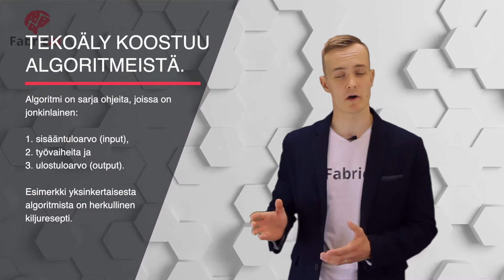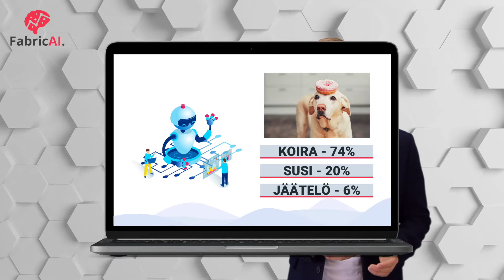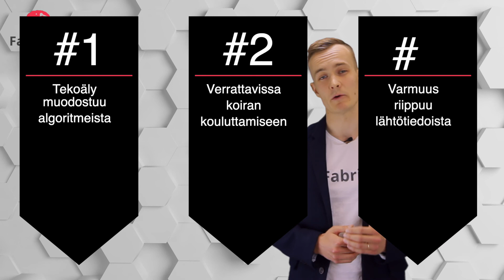FabricAI tekoälykoulutus: Luku 1 Osa 1 - Mitä on tekoäly?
Kaikessa yksinkertaisuudessaan tekoäly muodostuu koodista ja algoritmeista.

Algoritmit ovat sarjoja ohjeita, joissa on jonkinlainen sisääntuloarvo, työvaiheita ja lopuksi aina jonkinlainen ulostuloarvo.

Esimerkki algoritmista on yksinkertainen pullaresepti. Sisääntuloarvona pullareseptissä ovat jauhot, kananmunat  ja muut ainekset. Työvaiheita ovat raaka-aineiden sekoittaminen, pullien pyörittely, paistaminen ja niin edelleen. Sen jälkeen, kun pulla-algoritmi on saatu päätökseen ulostuloarvona on viimeisen päälle herkulliset pullat.

Myös tekoäly koostuu tällaisista tietokoneen sisäisistä resepteistä. Erona tavanomaiseen koodiin on se, että tekoäly luo ja kehittää algoritmeja kokemuksien perusteella. Tämän ansiosta tekoälyä voidaan käyttää muuttuvissa tilanteissa joihin tavalliset algoritmit eivät sovellu.

Tekoälyn kouluttamista voidaan verrata koiran kouluttamiseen.

Jos haluat opettaa koiran istumaan et kerro koiralle että istumista varten koiran on ensiksi pysähdyttävä, koukistettava takajalat ja laskettava takapuoli kohti maata. Sen sijaan käsket koiraa ja palkitset sen haluamastasi lopputuloksesta, näin vahvistaen sen oppimista.

Myös tekoälyn kouluttaminen tapahtuu samalla tavalla - tekoälylle ei anneta yksityiskohtaisia ohjeita tehtävän suorittamiseen vaan tekoälyn annetaan itse oppia miten tehtävä kannattaa suorittaa. Ja aina kun tekoäly tekee jotain oikein, sitä palkitaan.

Otetaan esimerkkinä aikaisempi pullaresepti:  Tekoälyn koulutus tapahtuisi siten, että tekoälylle näytetään valmis uunituore pulla. Tämän jälkeen tekoäly opettelee omatoimisesti erehtymisten ja onnistumisten kautta kuinka tähän lopputulemaan parhaiten päästään. Oppiminen voi vaatia jopa miljoonia yrityksiä, mutta lopulta tekoäly oppii kuinka pulla saadaan aikaiseksi.

Itseoppivuus onkin suurin erottava tekijä tekoälyalgoritmien ja muiden tietokonealgoritmien kanssa. Perinteisesti tietokonealgoritmeille on määritetty yksityiskohtaiset ohjeet, joiden perusteella ne tekevät tiettyä haluttua asiaa. Tekoälyalgoritmien kohdalla tekoälylle määritetään puolestaan haluttu lopputulos, johon tekoäly kehittää itsenäisesti ratkaisun.

Tekoälyalgoritmit ei ole mustavalkoisesti jotain mieltä, vaan keskittyvät usein ilmaisemaan varmuutensa tuottamastaan mielipiteestä. Esimerkiksi jos näytät tekoälylle kuvan koirasta ei se sano, että kyseessä on koira vaan esimerkiksi että kyseessä on 74% todennäköisyydellä koira, 20% todennäköisyydellä susi ja 6% todennäköisyydellä jäätelö. Aivan kuten ihmiselläkin myös tekoäly varmuus paranee tiedon määrän lisääntyessä.

Otetaan esimerkki tästä:

Me istumme ravintolassa ja sanon, että sisään käveli juuri Sauli Niinistö. Jos sinulla ei ole mitään tietoa missä päin maailmaa ravintola sijaitsee tai minkä tasoinen ravintola on kyseessä et varmaankaan ole kovin varma uskotko väitteeseeni että, että Sauli Niinistö käveli juuri ovesta sisään.

Istumme jälleen samassa ravintolassa. Edellisestä esimerkistä poiketen tiedät, että ravintola sijaitsee Helsingissä ja olet lehdestä lukenut, että kyseinen ravintola on Saulin lempi ravintola. Näiden lähtötietojen perusteella uskot väitteeni huomattavasti varmemmin. Sanotaan vaikka, että tällä kertaa voit jo 60% todennäköisyydellä uskoa, että Sauli Niinistö käveli juuri ovesta sisään

Istumme taas samassa ravintolassa. Ennen kuin ehdin sanoa, että Sauli Niinistö käveli ovesta sisään, näet ikkunasta, että pihalla seisoo Jenni Haukio Lennu koiransa kanssa. Nyt kun sanon että Sauli Niinistö käveli ovesta sisään olet lähes täysin varma, että näin myös tapahtui.

Aivan kuten ihmiset, myös tekoälyalgoritmit päivittävät varmuuttaan tiedon lisääntyessä. Myöskään tekoälyalgoritmit eivät ole mustavalkoisesti jotain mieltä. Sen sijaan tekoäly ilmaisee varmuutensa tuottamastaan mielipiteestä.

Mitä enemmän lähtötietoja tekoälylle pystytään tarjoamaan sitä varmempia vastauksia tekoäly pystyy antamaan. Jos tekoälylle ei voida tarjota tarpeeksi lähtötietoja, ovat tekoälyn antamat vastaukset vain puhtaita arvauksia, jotka voi tuurilla mennä oikein tai sitten ei.

Kuten näet - tekoälyssä ei ole mitään mystistä. Tekoäly koostuu lukuisista algoritmeistä, tekoälyn koulutus tapahtuu samalla tavalla kuin koiran koulutus ja tekoälyn varmuuteen vaikuttaa saatavilla olevan tiedon määrä.

Jos sinua kiinnostaa kirjanpidon tekoäly - siirry osoitteeseen fabricai.fi ja osallistu ilmaiseen tekoälykoulutukseen. Tekoälykoulutus koostuu tämän kaltaisista lyhyistä videoista, joissa käsitellään muun muassa tekoälyn käyttökohteita, vahvuuksia ja heikkouksia sekä kuinka voit vertailla eri tekoälyjä keskenään. Siirry siis osoitteeseen fabricai.fi ja osallistu ilmaiselle kurssille